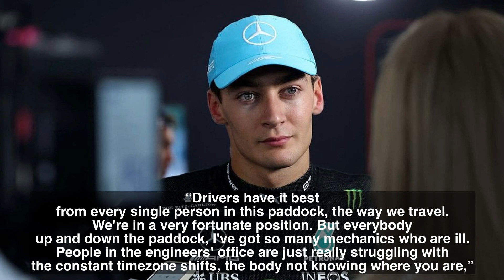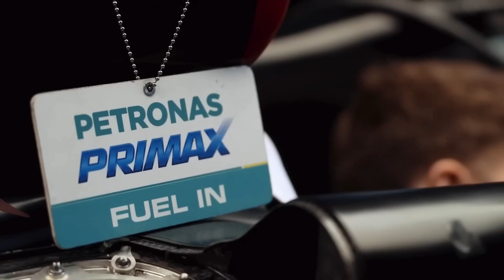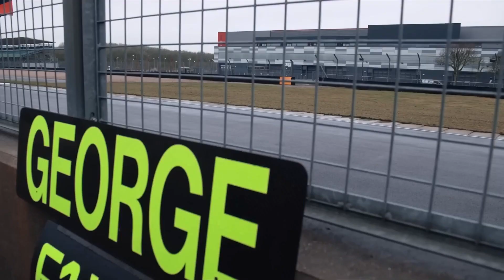Plus… Horner reflects on the RB19, F1 personnel ban, and Russell post race crash.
Sorry, but I do mention Vegas in this video, but for a very different reason.